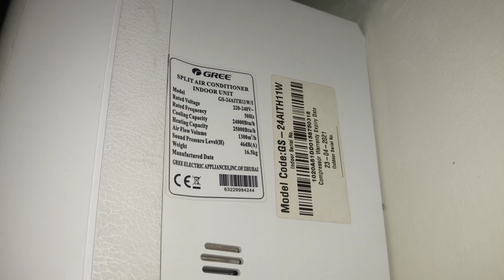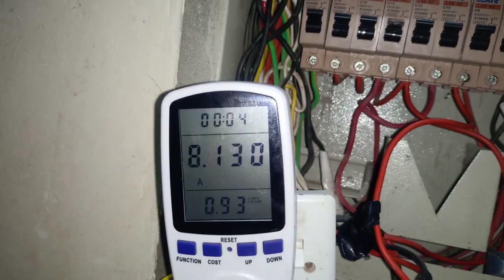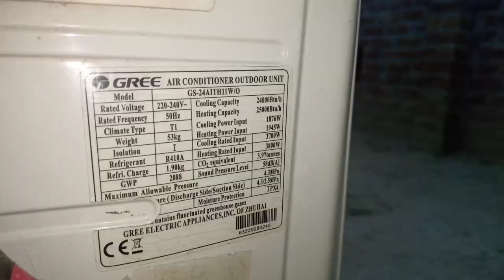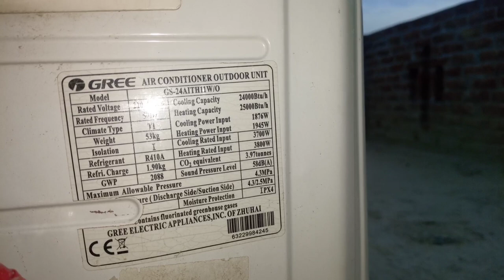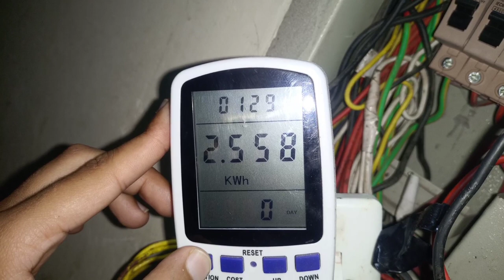Gree 2 Ton Inverter Ac Power Consumption-HOW MUCH UNITES CONSUME GREE 2 Ton Modal No-GS_24AITH 11W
Gree GS_24AITH 11W#FAIRY Inverter 2 Ton Heat & Cool WiFi Control
gree fairy Electricity consumption review